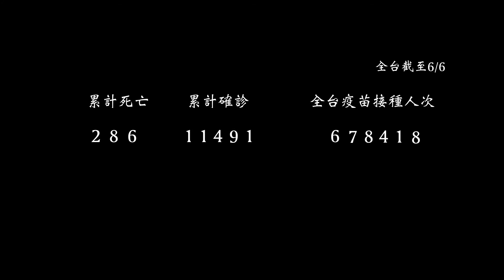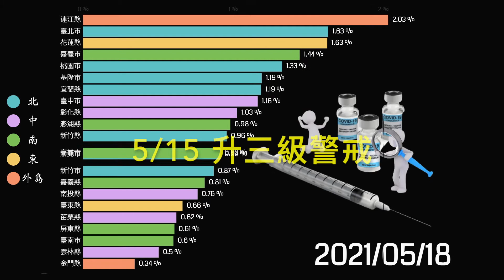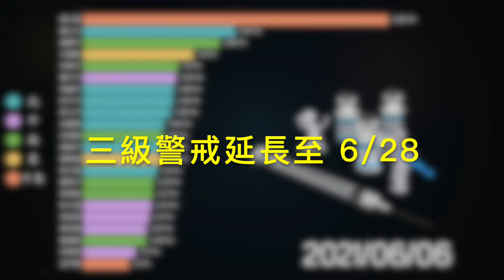疫苗接種率最高的縣市(3/21~6/6) | 你的縣市疫苗接㮔率有多高?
疫苗接種率最高的縣市(3/21~6/6)
你的縣市疫苗接㮔率有多高
疫苗接種率

相關影片
各縣市接種人次

Data: 疫情指揮中心、疾管署